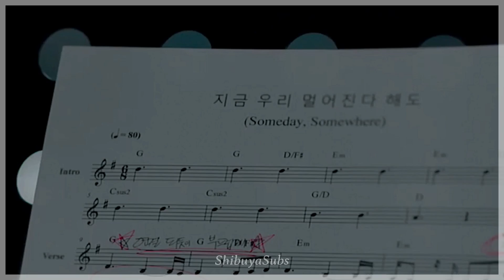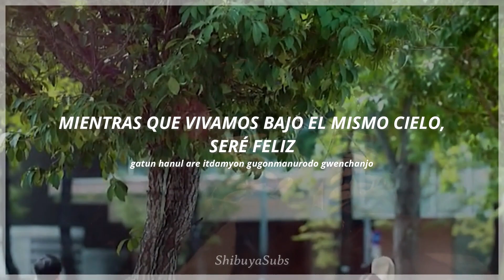Someday, Someway - Park Eun Bin [Castaway DIVA] Sub Español/Easy Lyrics